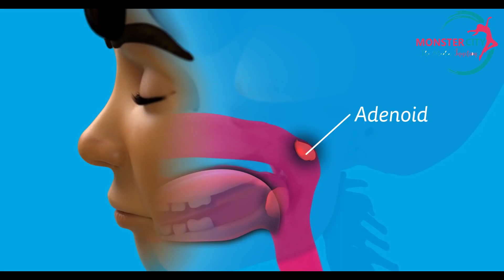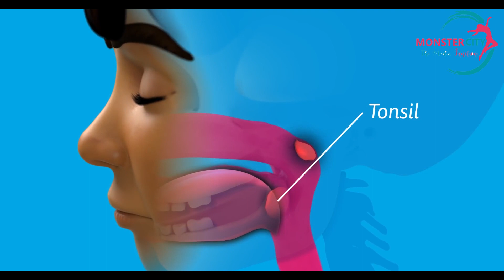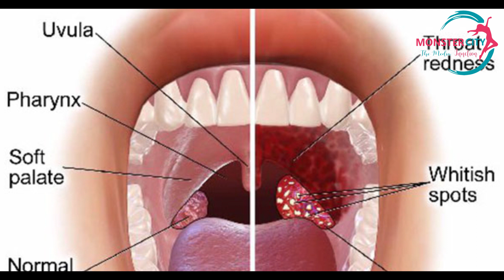टन्सिल को उपचार l Tonsillitis cure l Tonsils home remedy l tonsils medicine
Monster media junction: Here you can join our team for Acting Dancing short movies music videos and feature movies.If you are talented person or you want to join film sector and don't know from where to start then please welcome to our team and join us we will guide you how to be an actor and film maker.
Monster media junction
Old baneshwor,Kathmandu